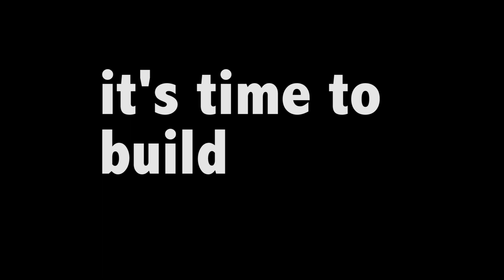Roblox Plane Crazy Mini Gun Tutorial